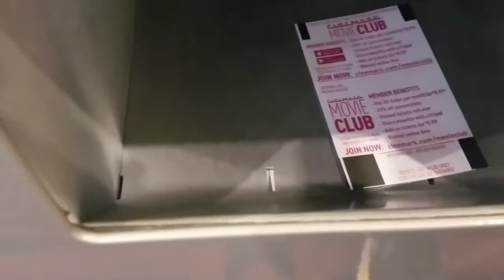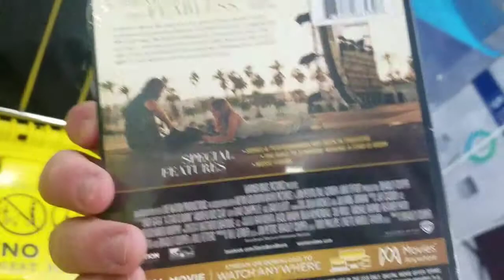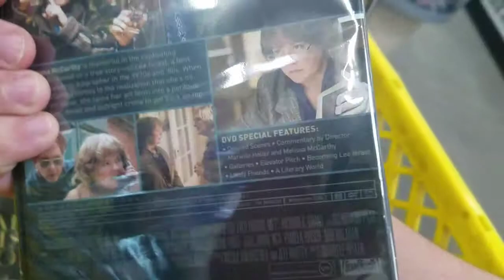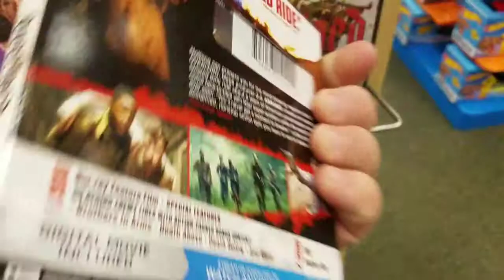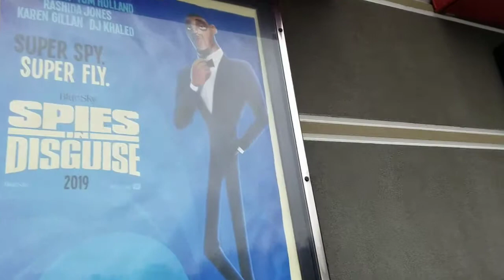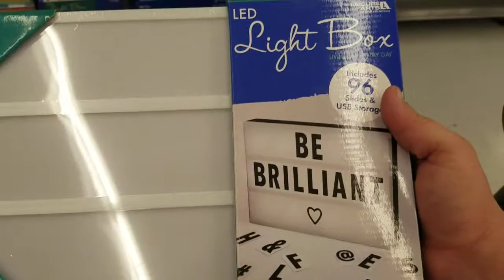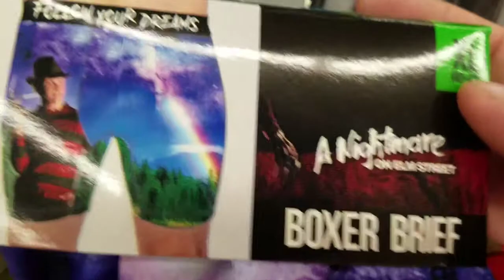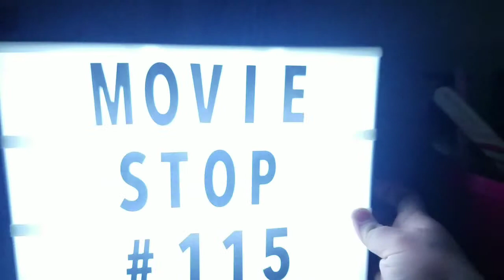Movie Stop #115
We do a lot of stuff including starting the episode off with the nightmareish thumbnail I went to sleep to on my TV Friday night, then we go see How To Train Your Dragon: The Hidden World, take trips to Best Buy, Barnes & Noble & Wal-Mart and test out the new LED Lightbox that will be seen in these videos from here on out.